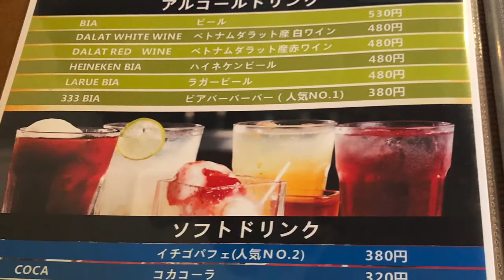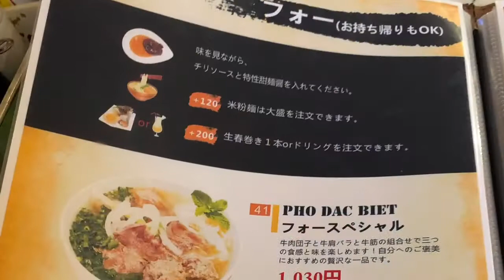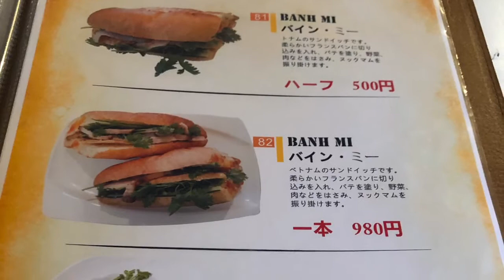西成ベトナム料理 稲穂に行ってきた！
花園町駅近くにベトナム料理専門店 稲穂が出来ています。女性に人気のベトナム料理専門です。

稲穂ベトナム料理専門店
大阪府大阪市西成区梅南1-1-9